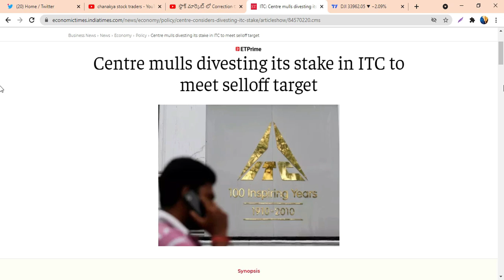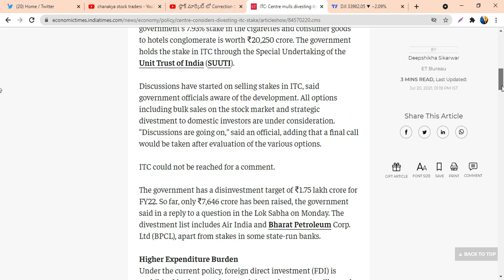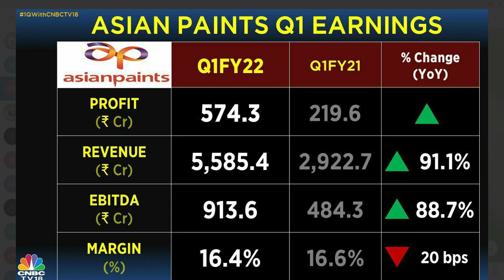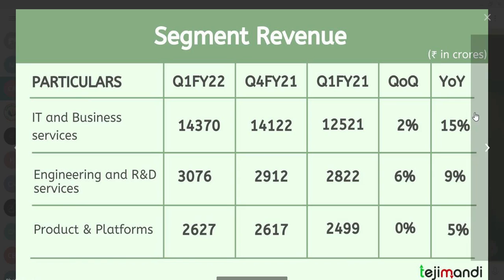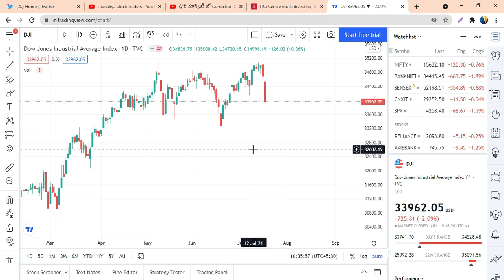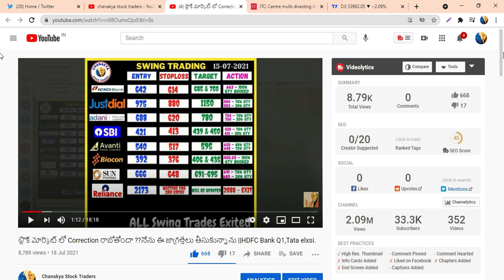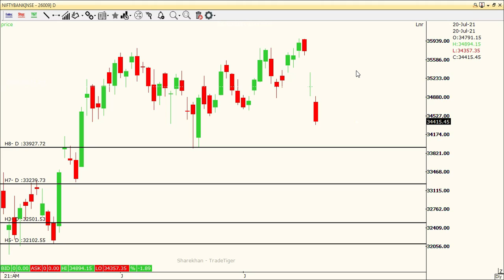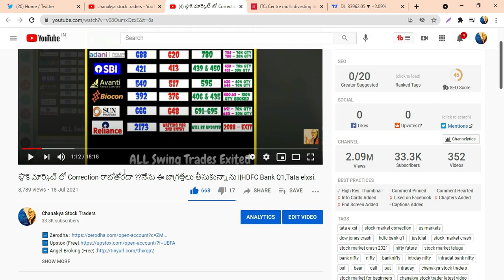కుదేలవుతున్న Stock Markets|Top 5 Stocks to invest||HCL,Shyam metalic,Titan,Asian paints,ITC||Options